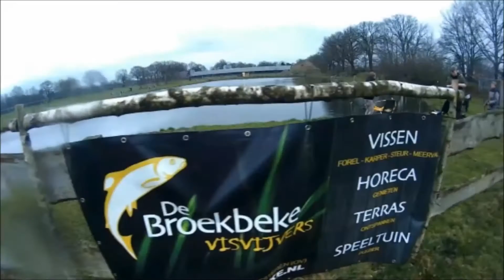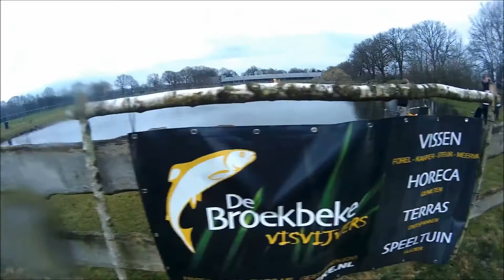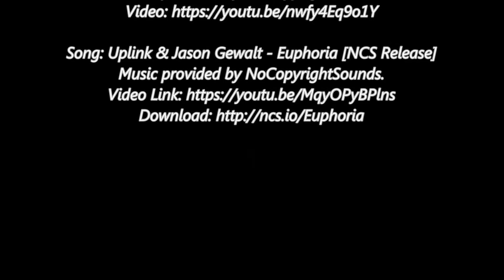De Broekbeke Forellen Hof in den Niederlanden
Angeln auf Stör & Forelle in den Niederlanden am
Forellen Hof De Broekbeke 1# 2017

Info zum Video:
Minute
0.04 Spontanes Team Angeln in den Niederlanden am Forellen Hof De Broekbeke
) Gleichzeitig war auch die Neuaufnahme von Team Mitgliedern mit dabei.

0.33 Rene fast es in wahre Worte! Es war Wirklich ein  Sonntagmorgen… Nach dem wir etwas wie geplant Endlich Starteten und alle eingetroffen waren ging es endlich los.

1.22 der Erste Stör oder Waller hat gebissen und es war kein kleiner Fisch.

3.44 der 8 Haken ohne Widerhaken an der 0,30 mm Monofielen Schnur ist noch daran.

3.59 der zweite ließ nicht lange auf sich warten.

4.59 Catch and Release ist Pflicht und die Kinder finden es gut. Verzichten sogar auf das ein oder andere Foto um den Fisch schnell wieder ins Wasser zubekommen.

5.02 Jetzt legt der Jüngste los. Leider sollte es beim ersten versuch nicht sein. Dafür war der zweite Versuch erfolgreich wie Ihr sehen könnt.

5.29 wer genau beobachtet kann, sehen wie Alle auf einmal in eine Richtung laufen….

7.03 Respekt an Dominik viele Erwachsene trauen sich nicht einmal ein Barsch ohne Handschuhe anzufassen aber Prallen mit Ihren Fängen…

9.24 hat Rene seinen ersten Stör gefangen.
Sie waren insgesamt jeder 1 Stunde am Stör Angeln und das Ergebnis kann sich sehen lassen.

Köder waren Dendrobena/Rotwürmer und Geräucherte Lachs stücken.

10.37 Schlussworte

Danke für das Anschauen des Videos und Bewerten.
Fortsetzungen folgen…

Thanks for the watching the video and rate.
...to be continued.
Best regards
Stefan Probst / Boxer